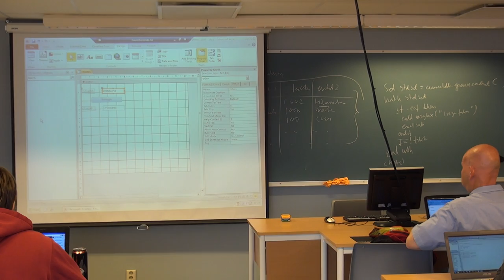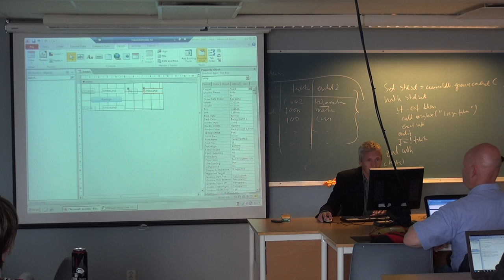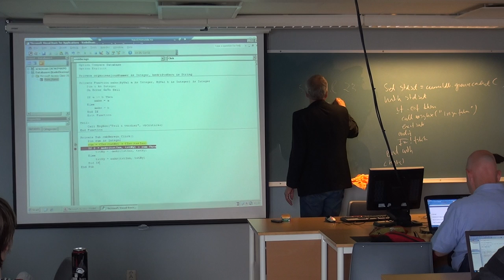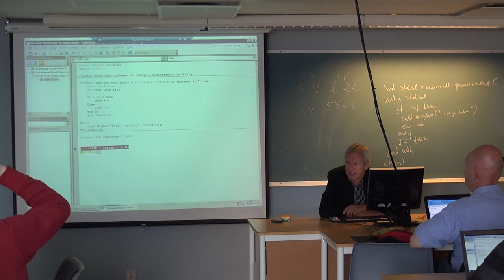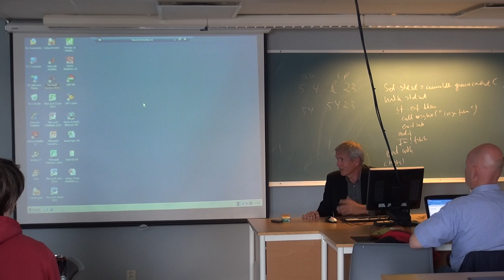113 Forelesning IBE151, (11. sept. 2013)